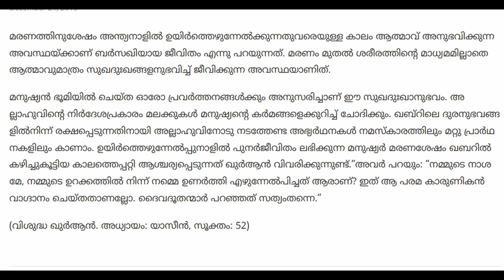മരണപ്പെട്ട പ്രിയപ്പെട്ടവർ തിരുചുവരുന്ന വിശേഷ ദിവസങ്ങൾ 😶‍🌫️.. (Old video)